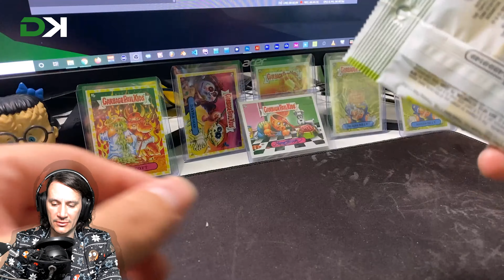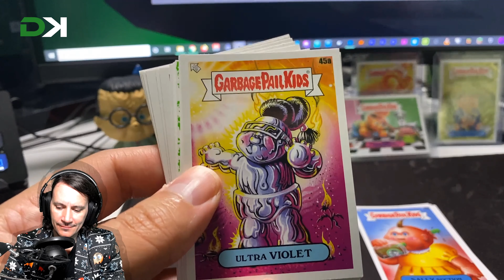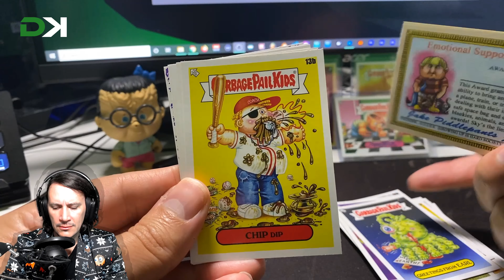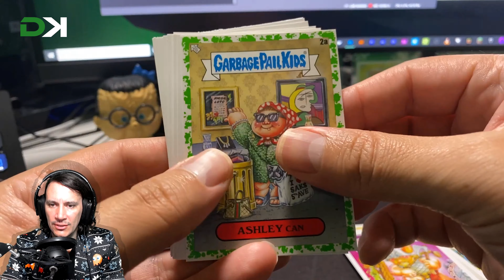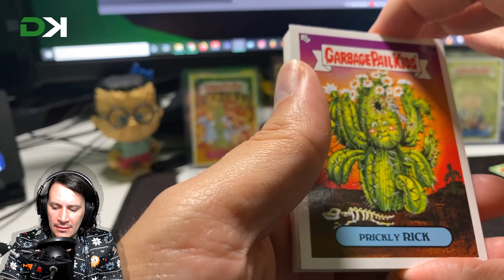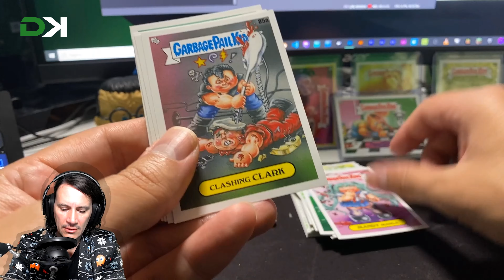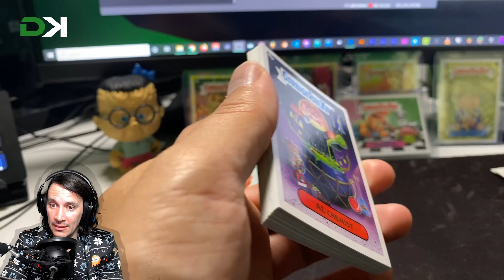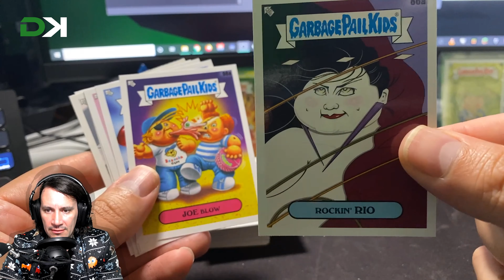Part 1 Opening More GPK 35th Value Packs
Decided to open some more Value Packs of Garbage Pail Kids 35th Anniversary.  But then realised maybe there was a pattern with the Green parallel's based on the first card in the pack.  This will be coming in the next episode to find out if it is the case.

All Music you hear is done my moi!

Intro: (0:00)
Pack 1: (1:15)
Pack 2: (5:00)
Pack 3: (8:10)
Pack 4: (10:25)